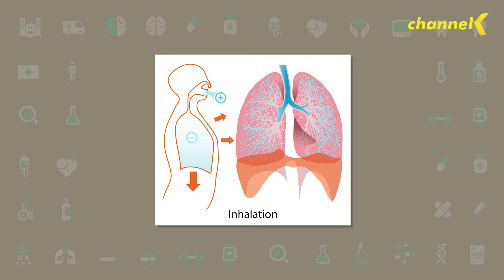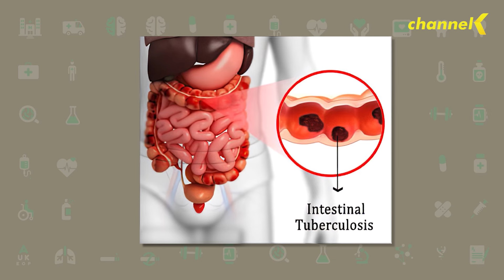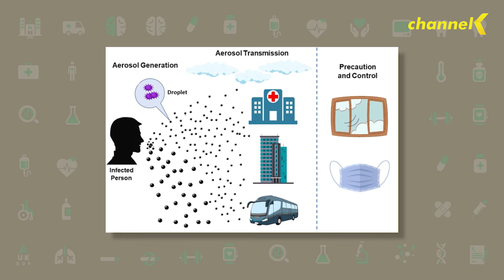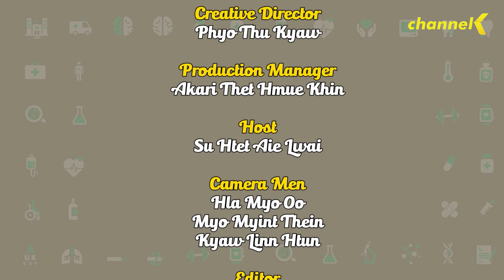ကျန်းမာရေးကိုဂရုစိုက်ကြစို့ - အပိုင်း (၁၀) TB ရောဂါအကြောင်းသိကောင်းစရာ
TB ရောဂါအကြောင်းသိကောင်းစရာနှင့်ပတ်သတ်ပြီး သိထားသင့်တဲ့အကြောင်းအရာတွေကို အဆုတ်နဲ့ရင်ခေါင်းပိုင်းဆိုင်ရာအထူးကု ဆရာမကြီး ပါမောက္ခဒေါက်တာရတနာကျော်နဲ့အတူ မေးမြန်းတင်ဆက်ပေးထားပါတယ်။